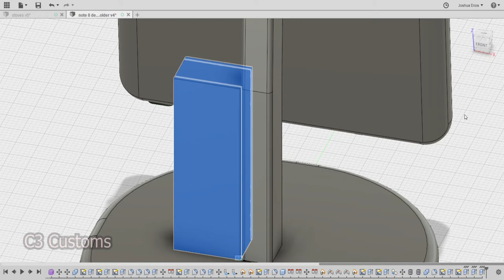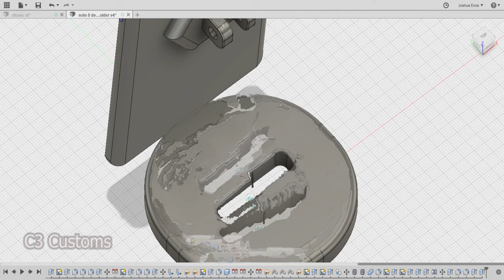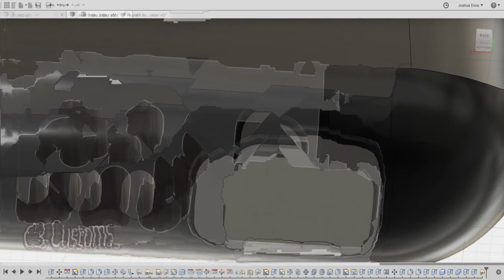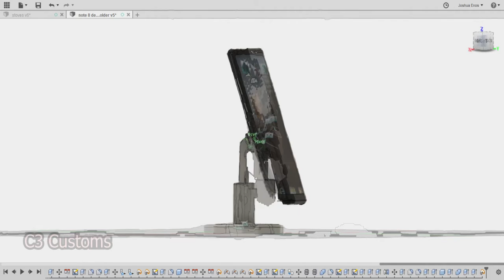Custom note 8 phone holder 3d print/3d model!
In this video i designed a note 8 phone holder and modified it to be movable and have removable parts!

My name is Joshua Enos. I'm a maker & designer.
Ilove helping customers that are looking for that one of a kind piece and making their idea’s come true with my artwork.

Have any questions? Leave them in the comment section!

Examples from C3 Customs
3D PRINTING
CNC Milling
HYDRO DIPPING
CUSTOM PAINTING
CUSTOM DESIGNING
CUSTOM WELDING
AUTOBODY
VAPE GEAR
CUSTOM EMBLEMS
REPLACEMENT PARTS